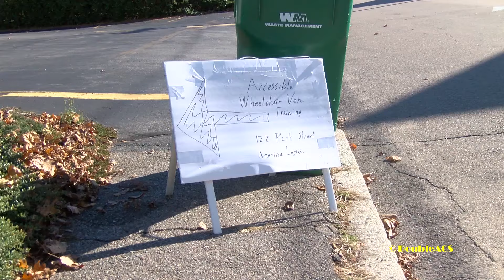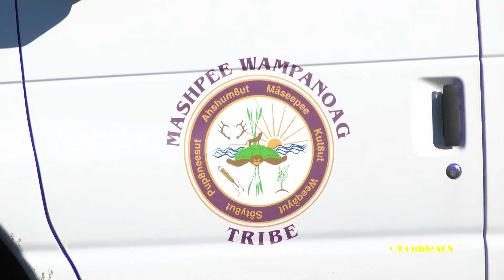DoubleACS Daily News 11-25-2015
For many years the City of Attleboro has provided veterans with transportation to VA hospitals in the surrounding area. Drivers must be certified in order to assist passengers who require wheelchair service, and the Veteran Department held a training last weekend. To learn more we spoke with Director of Veterans’ Services Ken Badertscher.